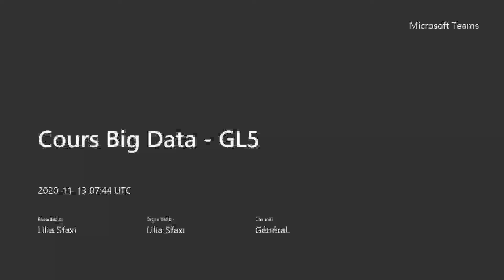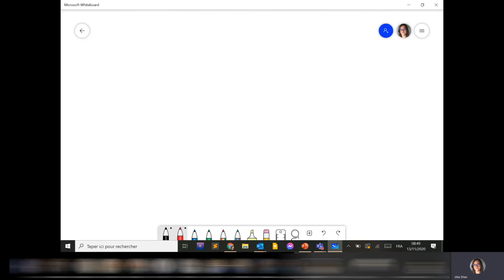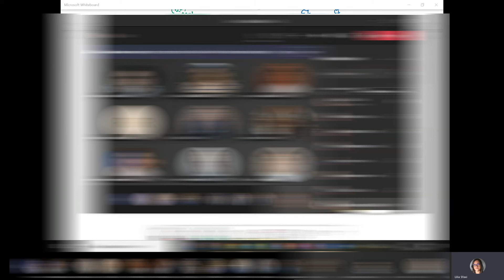Séance 6 - Les bases de données NOSQL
Définition et types de bases de données NOSQL